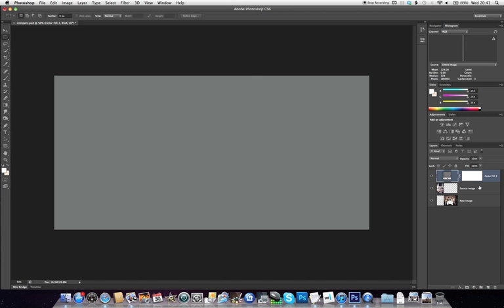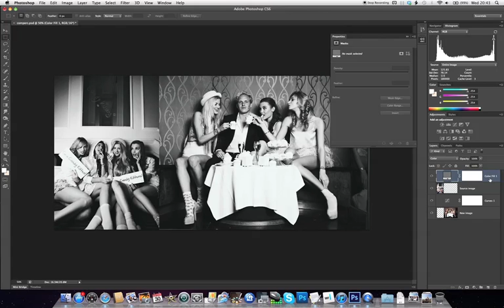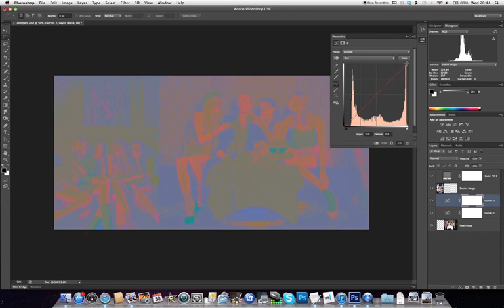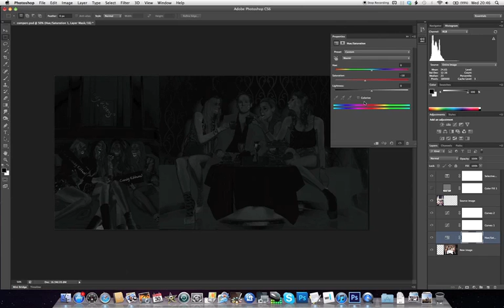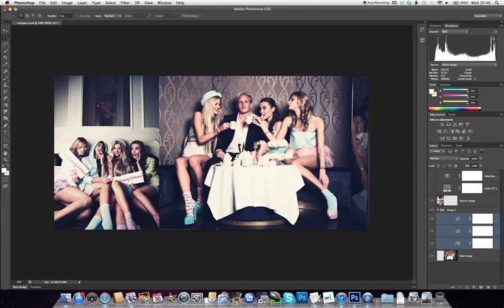Match tone and colour in Photoshop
Recreating the aesthetic of vintage film, Mario Testino or Renaissance painting? Ben Secret breaks it down